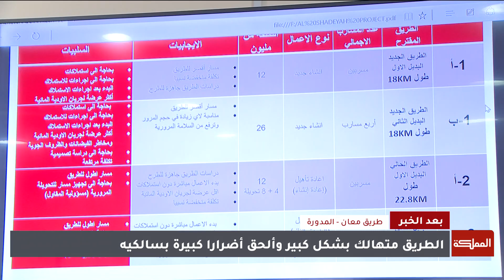بعد الخبر | معان المدورة طريق متهالك رغم أهميته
الضيف:
مدير صيانة الطرق والجسور في وزارة الأشغال العامة والإسكان وسيم العدوان

ـــــــــــــــــــــــــــــــــــــــــــــــــــــــــ
ـــــــــــــــــــــــــــــــــــــــــــــــــــــــــ
قناة المملكة
المملكة
AlMamlakaTV
Al Mamlaka
أخبار الأردن
أخبار العالم
ـــــــــــــــــــــــــــــــــــــــــــــــــــــــــ
قناة المملكة